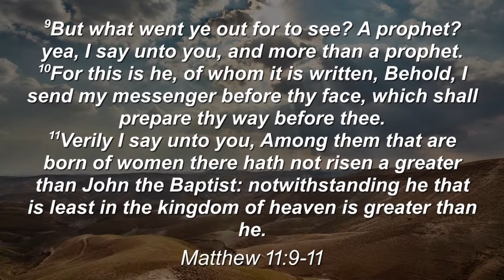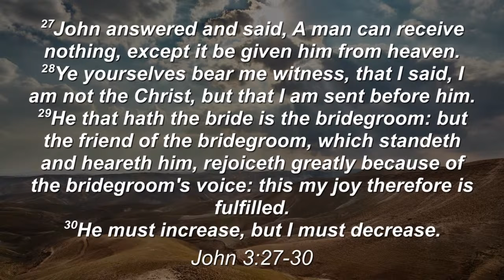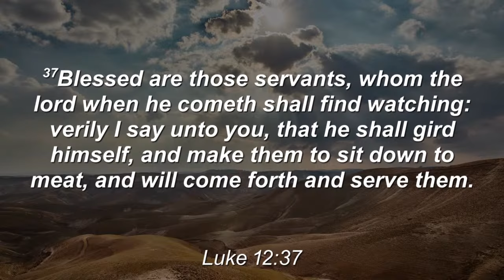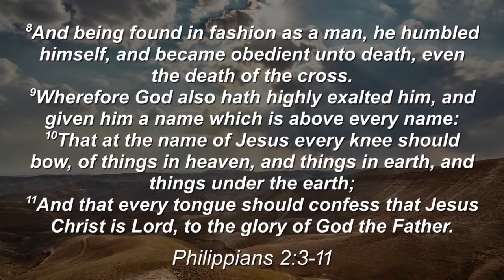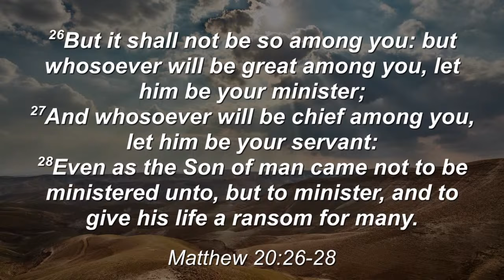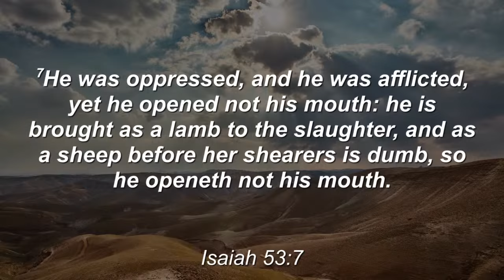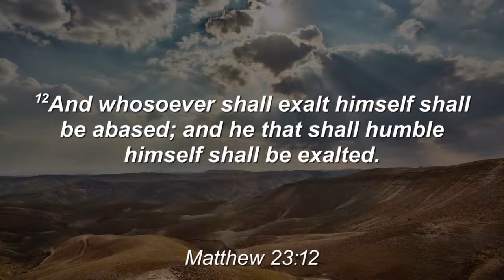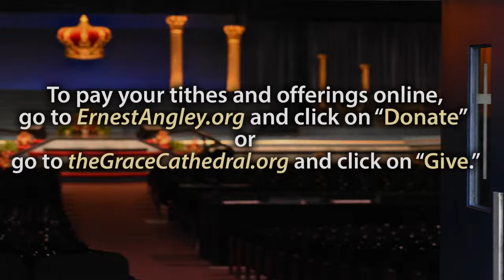What Is Greatness in the Eyes of God? - Part 2 | Live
Rev. Chris goes deep into the subject of humility, bringing forth examples from the Bible that many have never considered.